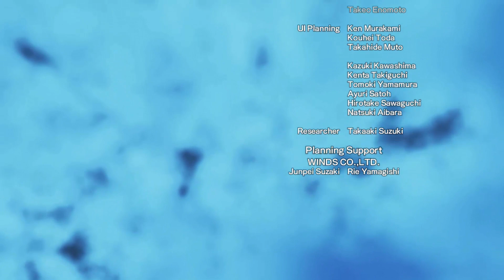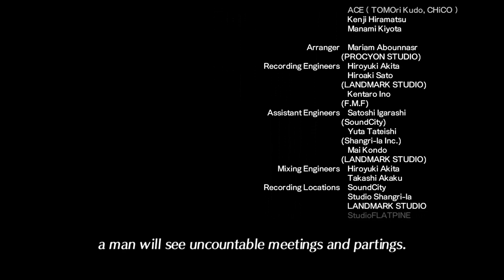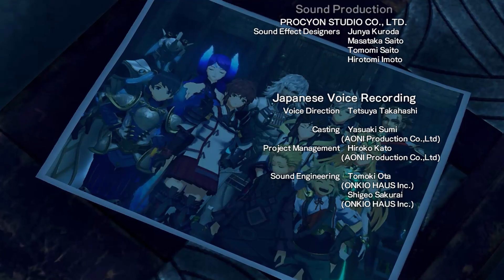Xenoblade Chronicles 2: Torna ~ The Golden Country Finale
This journey comes to an end, but as we all know their is more to this story